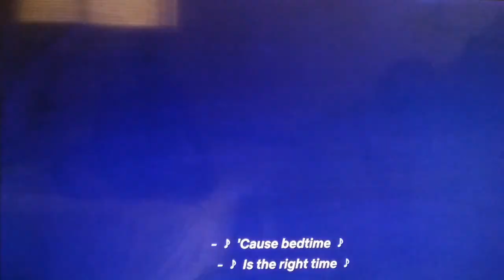PJ Masks theme song